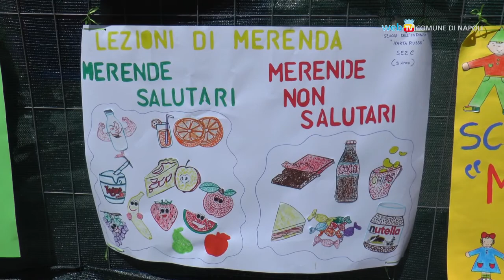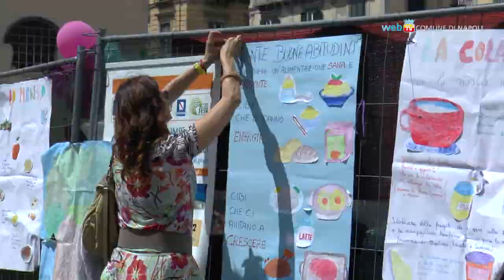Imparare a mangiar sano, una buona abitudine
In Piazza Dante la festa conclusiva del percorso di educazione alimentare 'Mens(a) Sana in Corpore Sano' promosso nelle scuole da Comune e Asl Napoli 1 Centro. Fino a domani resterà allestito anche il Villaggio di EcoLogicaMente con laboratori e attività didattiche sull'alimentazione e l'ecosostenibilità.